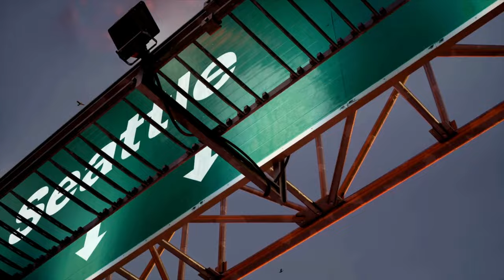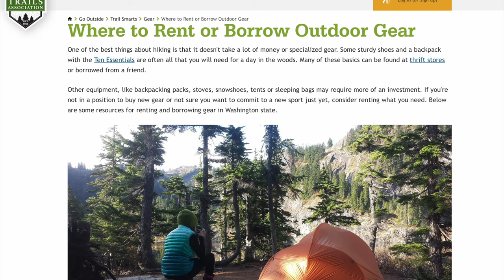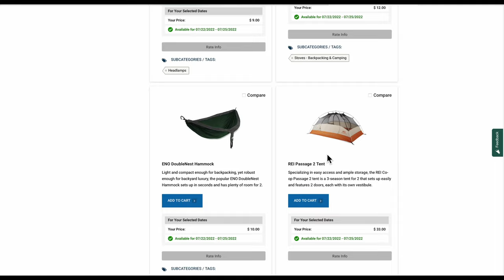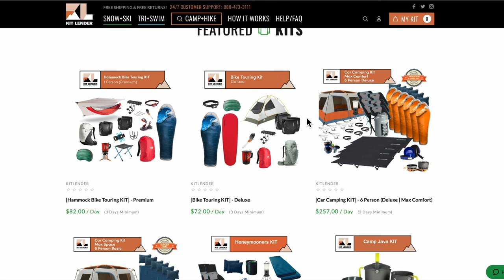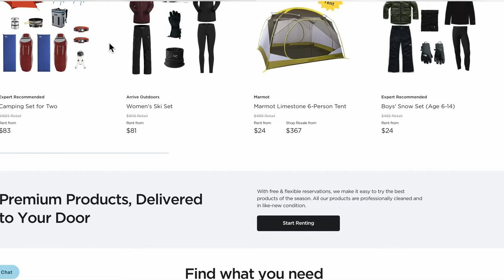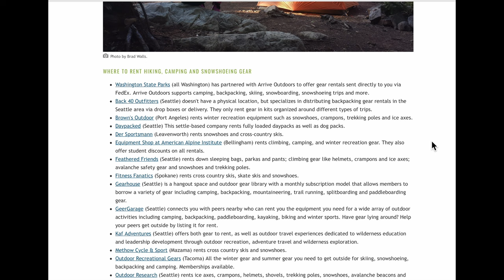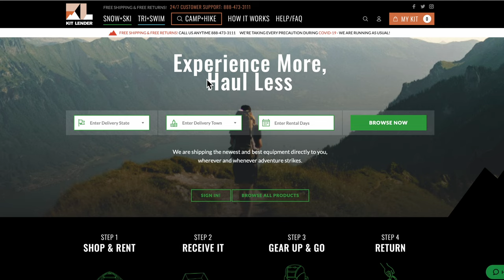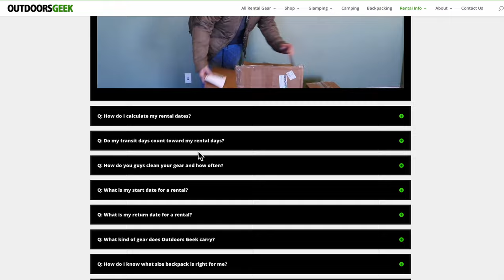Above and Beyond Group Therapy Weekender 2022 | Renting Camping Gear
The Above and Beyond Group Therapy Weekender 2022: How to rent camping gear!

Many folks are flying in to Seattle and cannot bring their camping gear with them, so, what are you to do? At the 2019 Group Therapy Weekender, they actually rented tents, but that is not the case for this year.

In this video, we talk about HOW to rent camping gear.

Here is the helpful article from the Washington Trail Association with a complete list of where to rent camping gear in Washington:

🏞 Water
🍷 Cocktails
😘 Private
🎼 Anjunadeep Music

See ya Fam at the Gorge!